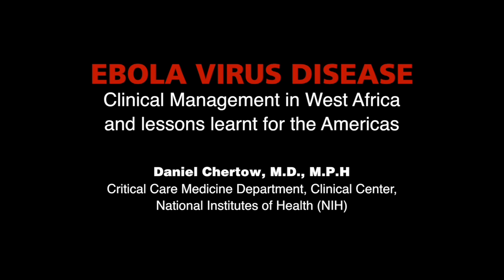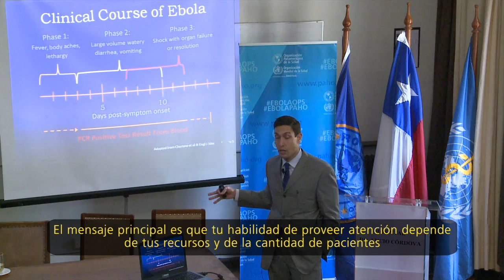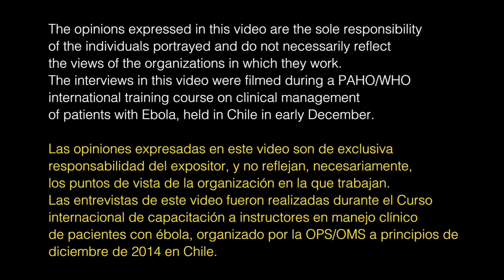EBOLA: Clinical Management in West Africa & lessons learnt for the Americas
Dr. Daniel Chertow (Critical Care Medicine Department, Clinical Center, National Institutes of Health - NIH) says the ability to estimate and replace lost gastrointestinal fluids has helped save the lives of Ebola patients in West Africa.

El doctor Daniel Chertow (Institutos Nacionales de Salud de los Estados Unidos - NIH) destaca que la capacidad de estimar y reemplazar adecuadamente la pérdida de fluidos gastrointestinales en pacientes con ébola ha contribuido a salvar vidas en África Occidental.